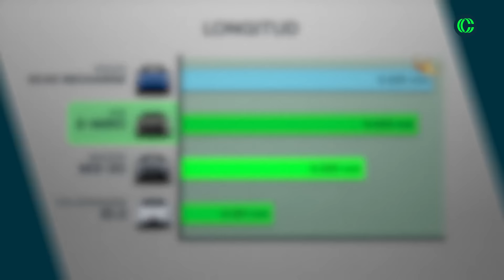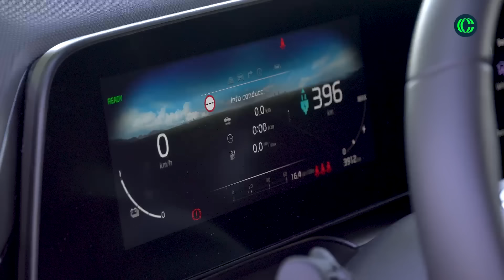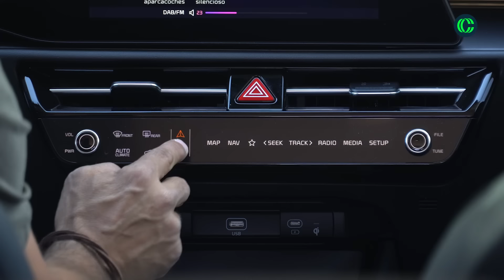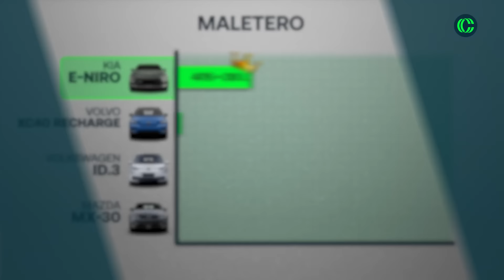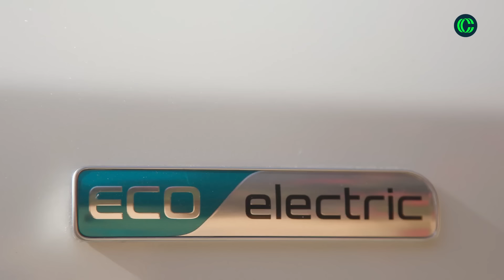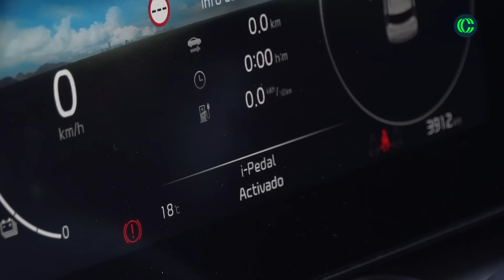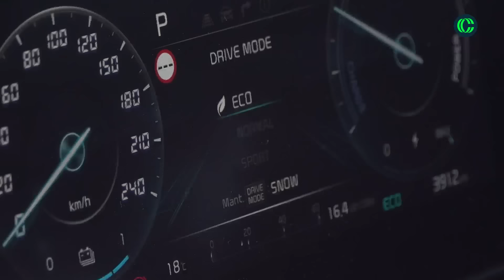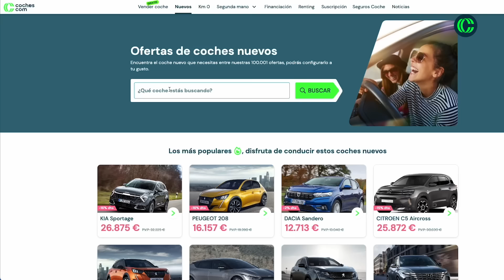KIA E-NIRO ➡️ El SUV ELÉCTRICO que cumple en casi todo ⚡ Prueba | Opinión | coches.com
Si estás pensando en comprarte un SUV eléctrico, probablemente ya le estés echando un ojo a diferentes modelos… ¿Listo para que te contemos en nuestra review por qué deberías quedarte, o no, con este KIA E-NIRO, el compacto de 0 emisiones? ⏯

KIA presentó su nuevo emblema a comienzos de 2021. Y no sin problemas, ya que parte del público leía KN en lugar de KIA. De hecho, desde su llegada, las búsquedas de KN COCHE en Google Trends se dispararon. En España ocurrió sobre todo a finales de 2021, cuando empezaron a llegar nuevos VEHÍCULOS con el nuevo logo. Y lo mismo ocurrió en otros mercados. Eso sí, a medida que el público se ha acostumbrado a su nueva insignia, las búsquedas han remitido.

Si este KIA E-NIRO, SUV eléctrico, tiene algo, es batería para rato. Sin lugar a dudas estamos ante uno de los mejores COCHES con capacidad de batería de este tipo: 100% eléctrico. Y ese es otro detalle que esta versión de la segunda generación del NIRO trae consigo.

Si antes se decía que NIRO significaba algo así como near O, imaginamos que como decir algo así que “cercano a las 0 emisiones”; en esta ocasión, con el KIA E-NIRO literalmente sucede así. Al menos es lo que nos dice esta etiqueta que tenemos aquí del ya clásico COCHE coreano.

Al compartir plataforma con el Hyundai Kona E-V, socio comercial, e incluso casi el capó con el KIA EV6, no os parezca tan singular, pero es que, al margen de su capacidad de batería, no es un COCHE que busque destacar. Pero no en el mal sentido: tenemos más de 200 CV de potencia, unos teóricos 450 km de autonomía y un precio de… ¿caro? ¿Barato? Bueno, juzguemos este KIA E-NIRO directamente.

La primera generación del KIA E-NIRO supuso la llegada al mercado de un crossover eléctrico, que contentaba a quien buscaba un coche SUV y a un VEHÍCULO compacto al mismo tiempo. Ahora ofrece más espacio interior en dimensiones contenidas, más tecnología y un comportamiento sencillo y seguro que contentará a la mayoría.

No le pidas dinamismo a este KIA E-NIRO y no lo elijas tampoco si quieres hacer muchos viajes largos. Porque ahora, cuatro años después del lanzamiento del primer COCHE Niro eléctrico, hay más VEHÍCULOS rivales. Con más batería y mayor potencia de carga.

Es cierto que la marca ofrece el NIRO como COCHE híbrido convencional o híbrido enchufable para moverse mejor en viajes. O el KIA EV6, que carga más rápido. Pero el KIA E-NIRO sería mejor si puliese algunos detalles, como la potencia de recarga rápida, los detalles de acabado en interior o la bomba de calor de serie para ganar autonomía.

Integrar esos elementos encarecería el COCHE que tiene un precio competitivo. Parte de 43.300 euros con el nivel de equipamiento Concept, que se elevan a los 46.900 con el Drive, el que ofrece mejor relación calidad precio. Solamente resulta más económico que este KIA E-NIRO el Mazda MX-30 eléctrico, menos potente, con menor batería y menos práctico.

 ¿Nos montamos para verlo? ⏯

00:00 Introducción - KIA E-NIRO
01:33 Diseño exterior - KIA E-NIRO
05:28 Diseño interior - KIA E-NIRO
09:42 Plazas traseras - KIA E-NIRO
10:57 Maletero - KIA E-NIRO
11:55 Motor - KIA E-NIRO
14:23 Prueba dinámica - KIA E-NIRO
18:50 Conclusiones - KIA E-NIRO